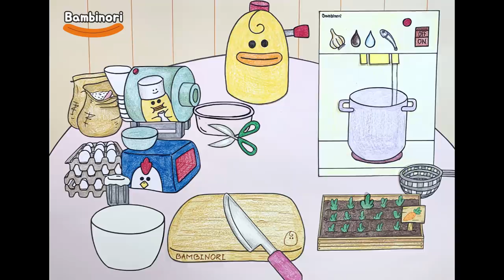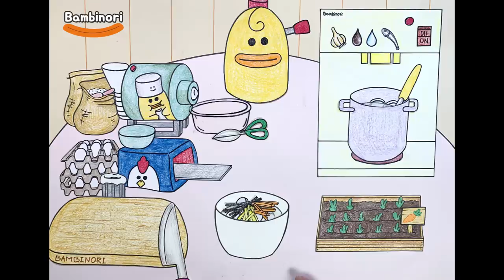#38 새해를 맞이한 귀여운 떡국 공장 [밤비노리]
안녕하세요~!
새해를 맞이해 이번 영상은 떡국을 소재로 준비해봤어요.
떡국을 만드는 귀여운 공장이 있다면 어떤 모습일지 상상하며
즐겁게 작업한 것 같아요.

여러분들도 맛있는 떡국 드시고
돌아오는 설에 즐거운 연휴 보내세요 ^-^♥